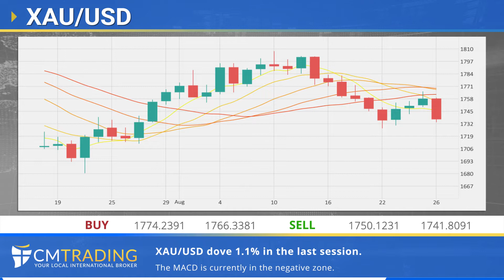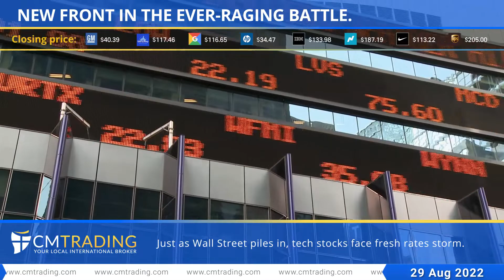CMTrading Daily financial news 29 08 2022